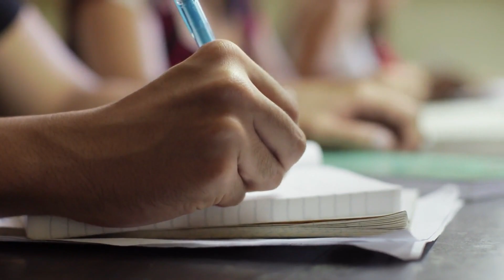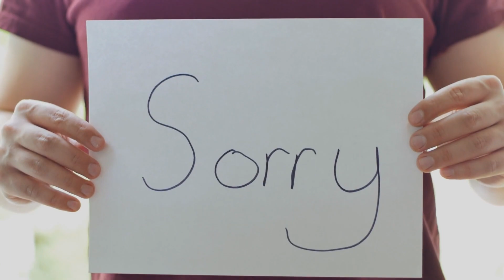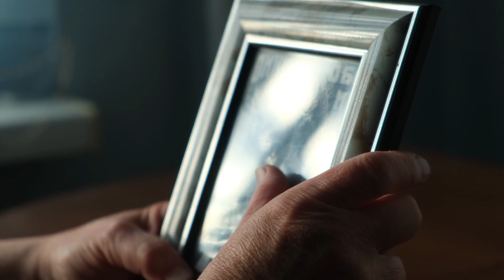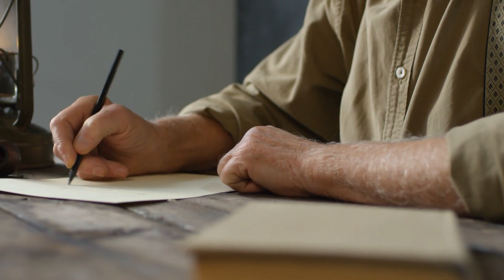Woman Removes Paint From a Painting and Discovers Her Husband’s 50 Year Old Secret